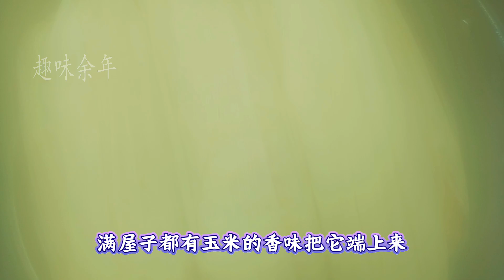新鲜玉米不要煮着吃了，奶奶教你最好吃的玉米做法，香甜又软糯